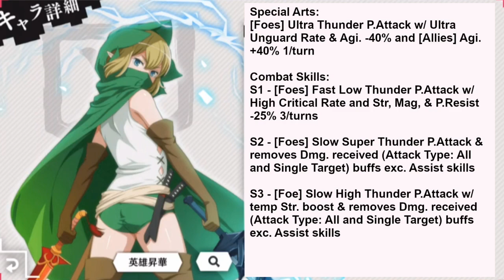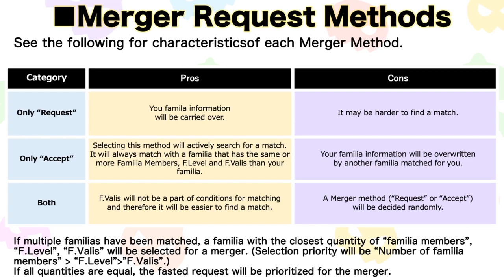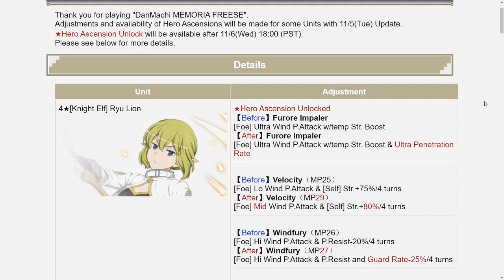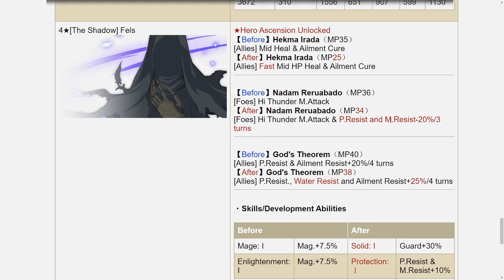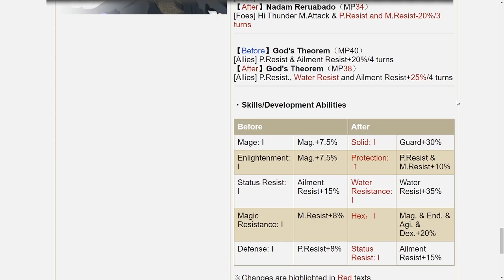New Ryu! More S2 Story, Unit Additions and More! - DanMemo News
Finally we get a new Ryu unit, this time based on her War Game appearance in Season 2.

Special thanks to Galeriot#6212 on discord for the info!